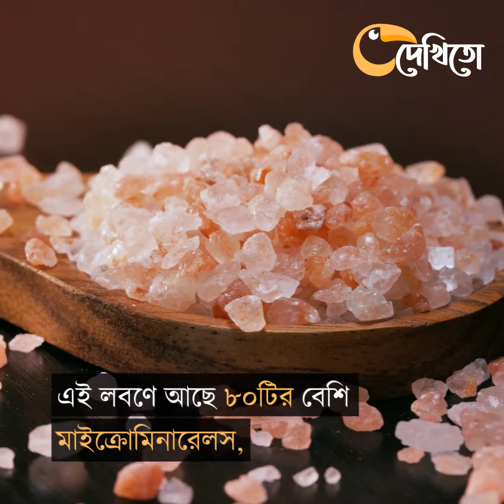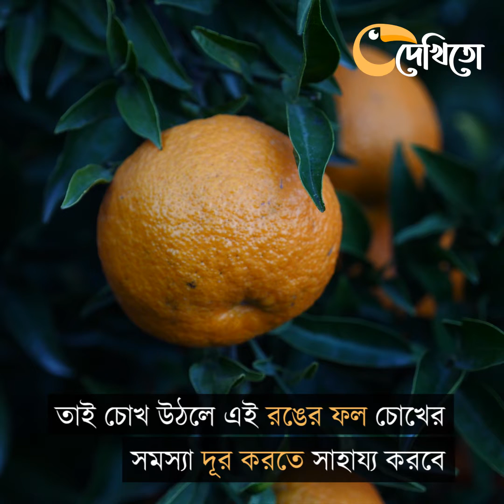চোখ উঠলে যেসব খাবার উপকারী | চোখ ওঠা | Conjunctivitis | Pink Eye